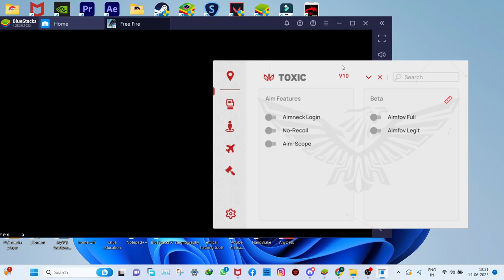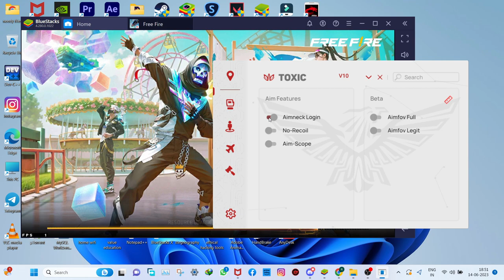OB40 FREE FIRE NEW PANEL IN PC | AWM PANEL | FAKE DAMAGE FIXED | LEGIT DZ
FREE FIRE GRATIS ACTUALIZADOPANEL DRAKO.NET GRATIS - ALOK NORMAL // NUEVA VERSION🔥🔥 BYPASS FREE FIRE ACTUALIZADO / / 100% SEGURO / SIN BAN 😱😱🔥
𝐏𝐀𝐍𝐄𝐋 𝐒𝐄𝐂𝐓𝐈𝐎𝐍

LETS RICH 1K PLEASSSSS

𝐏𝐀𝐍𝐄𝐋 𝐒𝐄𝐂𝐓𝐈𝐎𝐍 FREE-USER

FREE PANEL AMIBOT 100% WORKING PC ANTI BLACKLIST FAKE DAMAGE FIXED | 100% ANTIBAN | FREE👽

LINK EN LOS COMENTARIOS !!
NO USAR NADA MAS QUE LAS COSAS QUE USE EN EL TUTORIAL